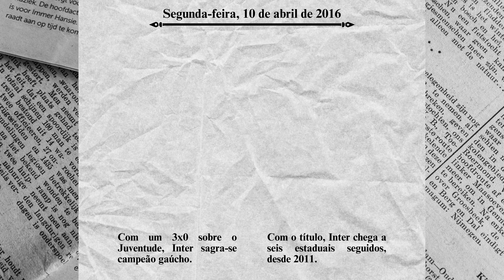Como foi o 2016 do Grêmio? (Retrospectiva)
No ano de 2016 o Grêmio fez uma grande temporada, onde acabou saindo da fila de 15 anos sem títulos, mas naquela temporada houve muito mais acontecimentos, como troca de treinador, chegadas e saídas de jogadores e muito mais. E nesse vídeo você verá como foi o ano de 2016 do tricolor gaúcho!

Se gostar do vídeo não esquece de inscrever-se e de dar o like!
E comente qual outro ano você quer que seja feito uma retrospectiva!